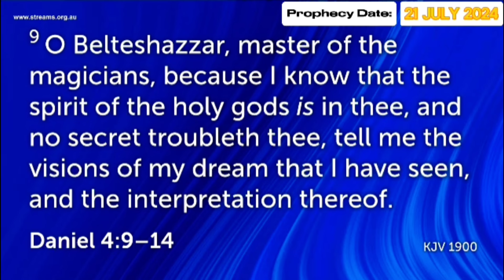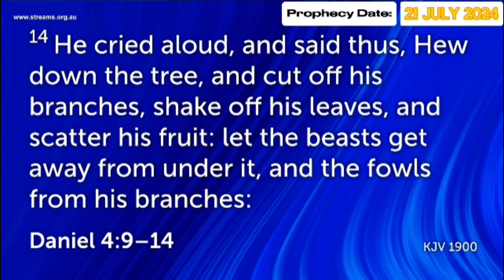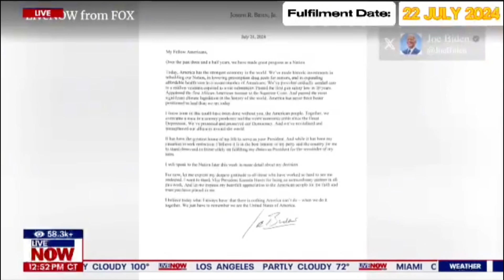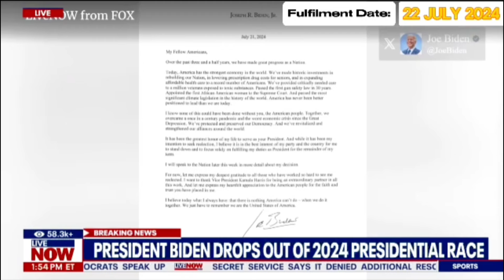PR. JOE BIDEN DROPOUT 🇺🇲 PROPHECYING by Prophet Gerald Nyasulu Ph.D.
God is still speaking today through his servant the Prophet!!

Amos 3:7 KJVS : Surely the Lord GOD will do nothing, but HE REVEALETH his secret unto his servants the prophets.

Prophet Gerald Nyasulu Ph.D.